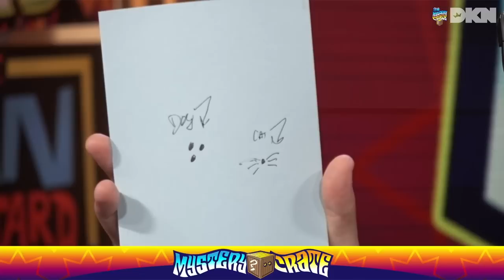Mystery Crate | Ep. 226 | The Dan LeBatard Show with Stugotz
The shipping container welcomes a special guest on the eve of Mother's Day and discusses the secret to cheap holiday cards, Billy's weird dermatologist hang up, Jess' master plan to rid New York of rats and why Chris Cote doesn't want a young doctor.

🔊 Mystery Crate 🔊